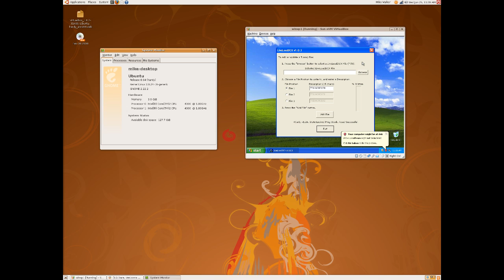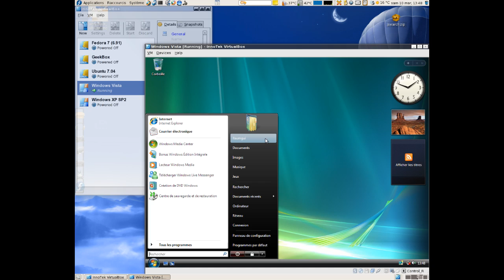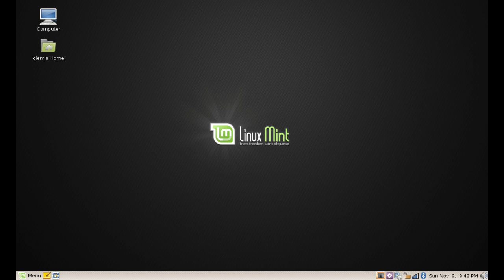VirtualBox, Ubuntu EC2, Mint 6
Some top stories as of 12/17/08